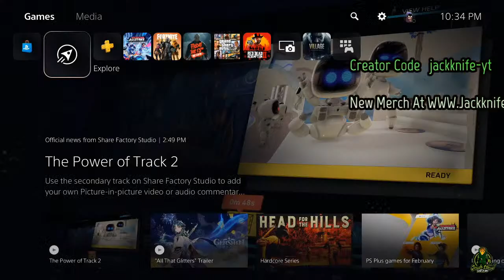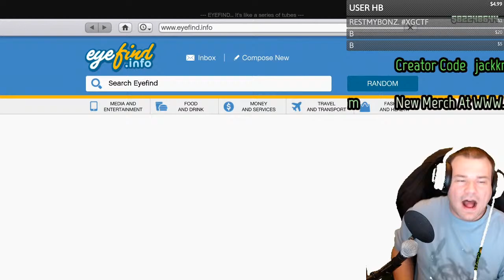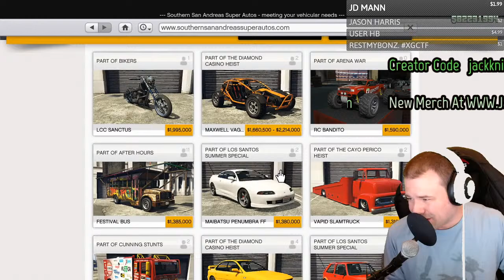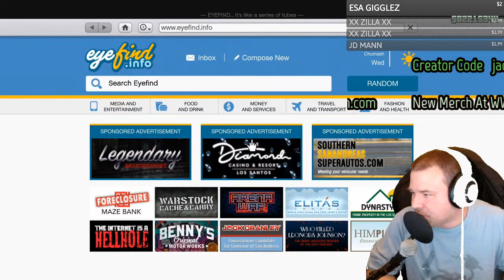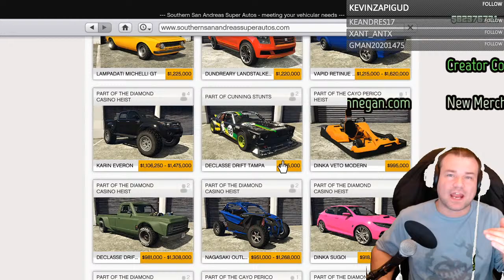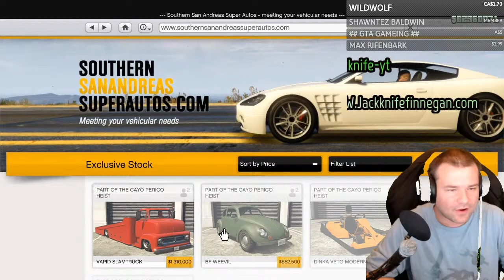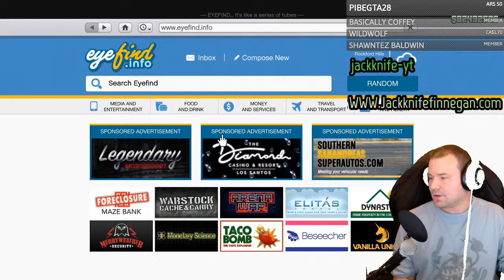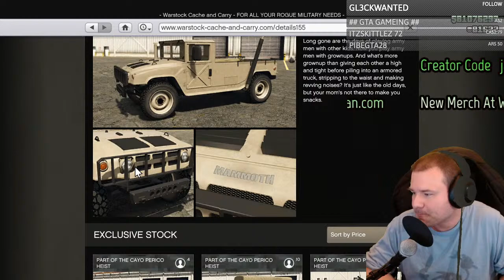GTA 5 Online New Lucky Wheel Podium Car Diamond Resort And Casino Heists, Squaddie Coming?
New Lucky Wheel Podium Car GTA 5 Online Diamond Resort And Casino Heists, Squaddie Coming? GTA 5 Online Weekly Update usually gives Double XP, Discounts, and a New Podium Vehicle. Potential GTA 5 Online Podium Cars are as listed
tropos rallye 816,000
paragon armored 905,000
dominator gtx 725,000

Jackknife Finnegan
8362 Tamarack Village Ste 119